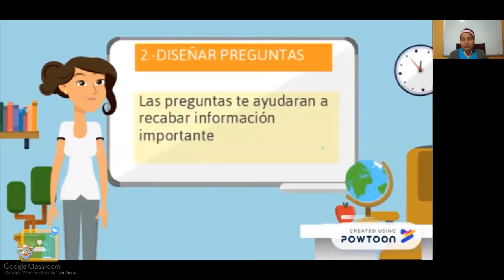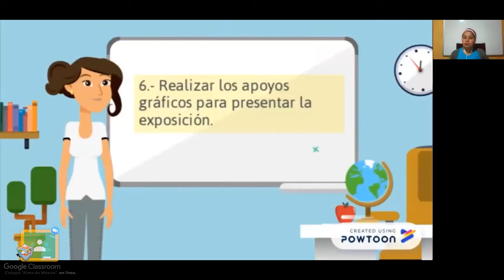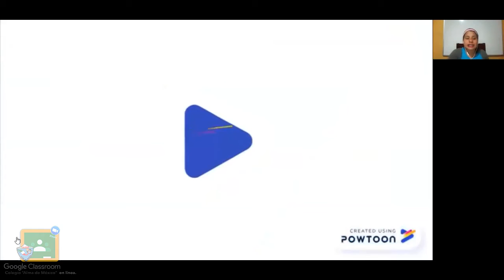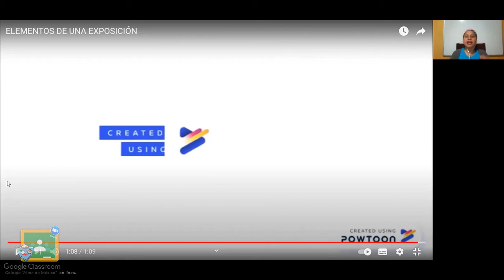6to Primaria - Historia: Elementos de la exposición